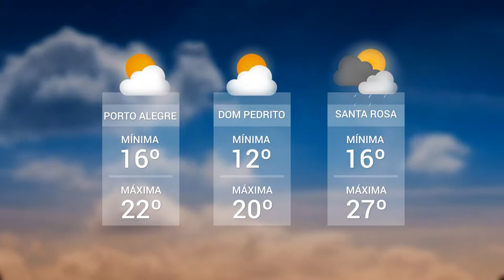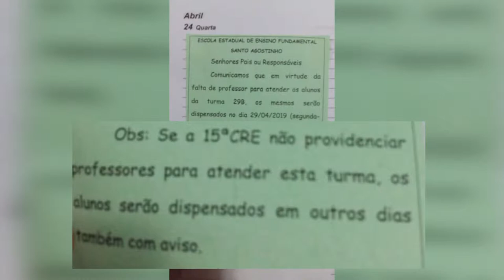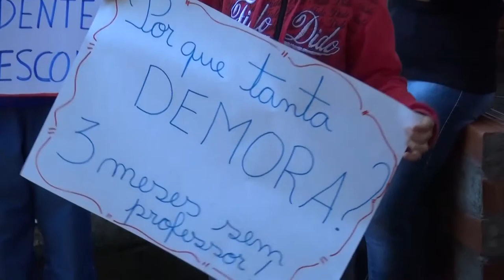Panorama | TVE - Boletim - TV BOM DIA: Falta de professores - 08/05/19